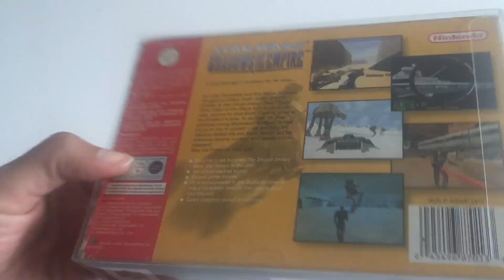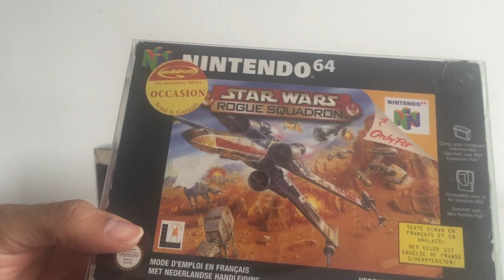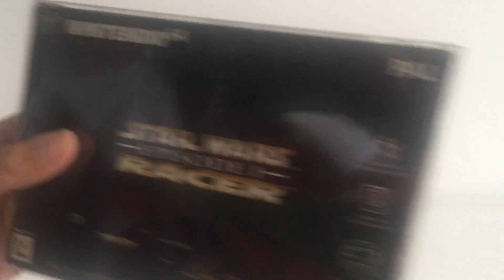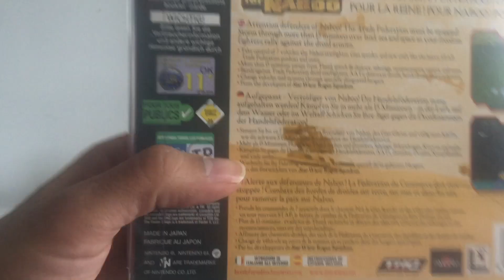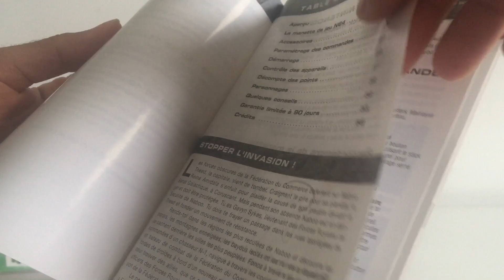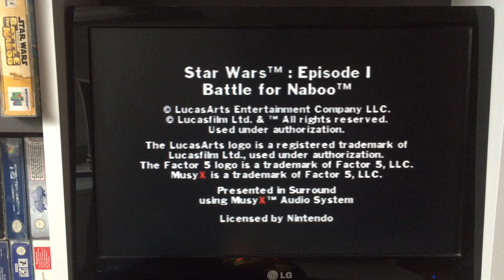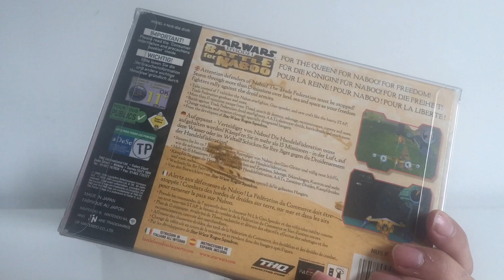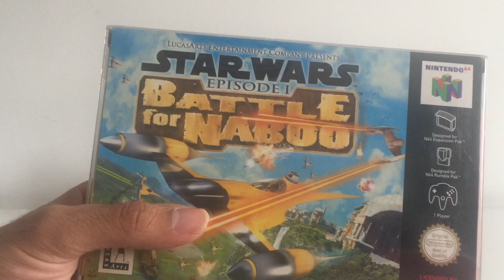STAR WARS NINTENDO 64 [ COLLECTION JEUX VIDEO / RETROGAMING / VIDE GRENIER / BATTLE FOR NABOO ]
Pas courant ce battle for Naboo!  On se le teste !